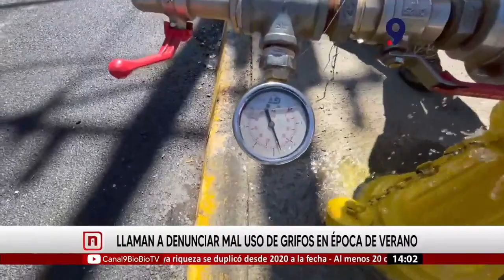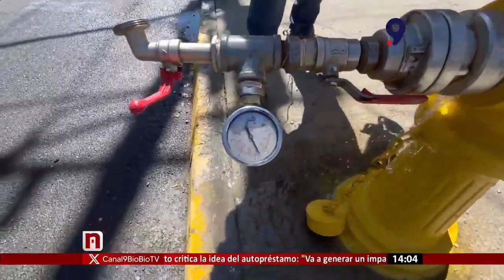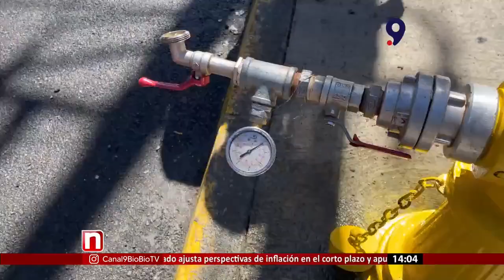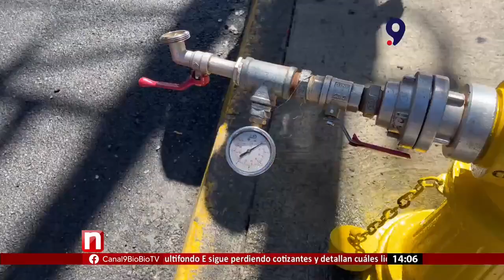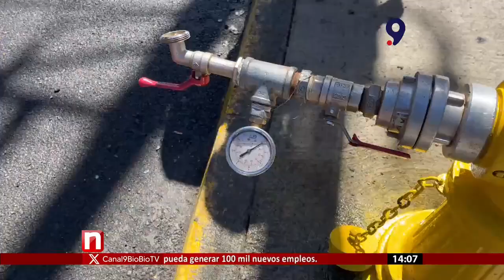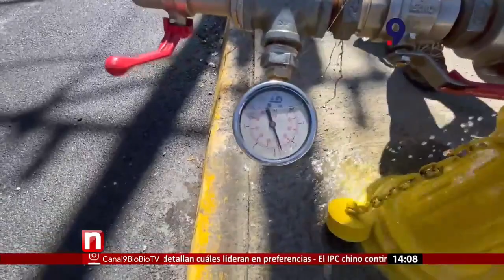Essbio llama a denunciar mal uso de grifos en época de verano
Los grifos son instrumentos que sólo pueden ser manipulados por personal de Essbio y de Bomberos, en caso de incendio. Su apertura ilegal puede generar interrupción en el suministro de agua potable, bajas presiones, roturas en la red, y lo más importante la imposibilidad de Bomberos de conectarse a ellos en caso de surgir un incendio.

Se estima que la apertura de un grifo provoca la pérdida de cerca de 60 mil litros de agua por hora. Esta cantidad equivale a lo que consumen cuatro viviendas durante un mes.

Desde Essbio llamaron a denunciar la manipulación y uso indebido de los grifos llamando al Centro de Ayuda al 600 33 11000, al *3311 desde celulares o escribiendo al correo electrónico o al X (Twitter) @essbio.